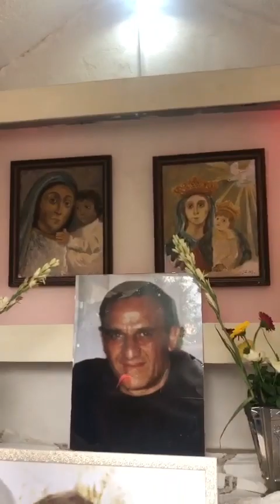Condividi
Madonna del Cavone 2022